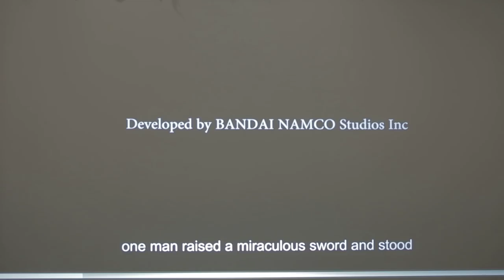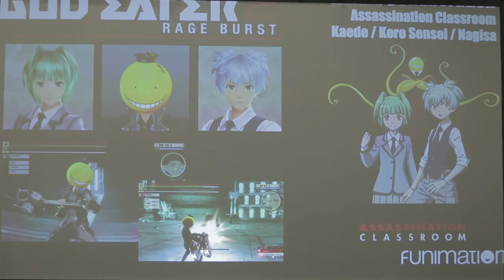Bandai Namco JRPG Panel | Anime Expo 2016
The producers of GOD EATER, SWORD ART ONLINE and TALES OF BERSERIA discuss their upcoming games and a variety of other topics at Anime Expo 2016.